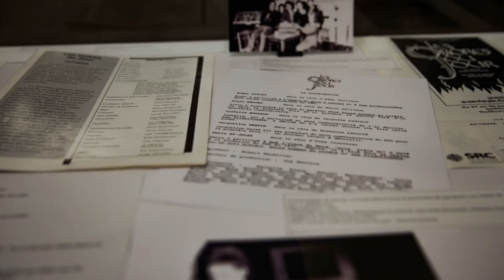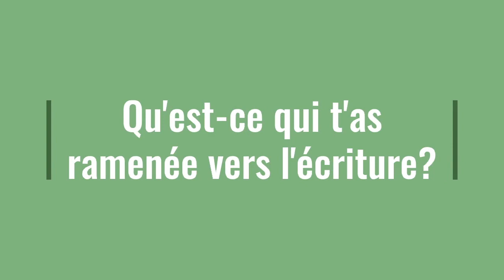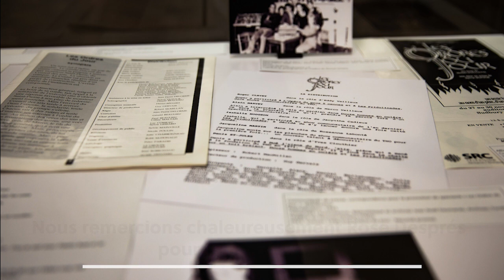Un entretien avec Rose Després